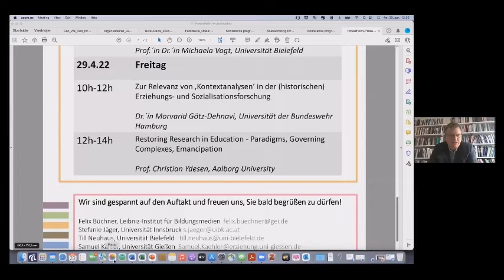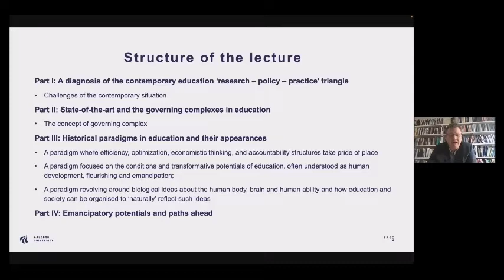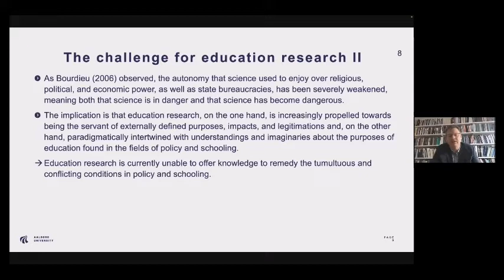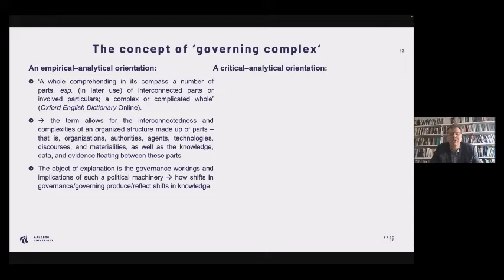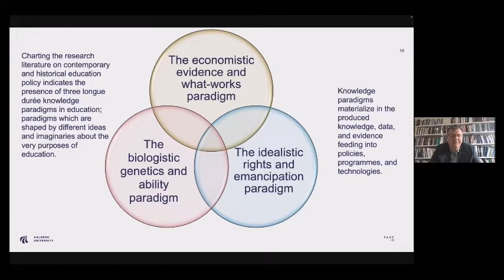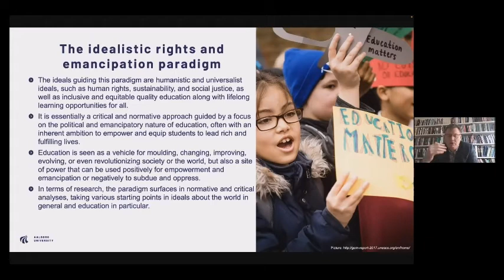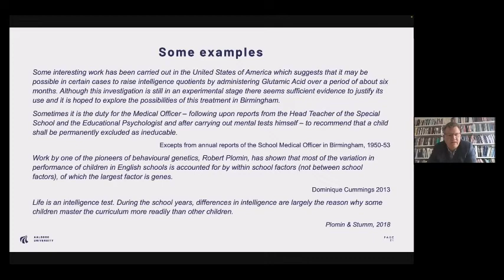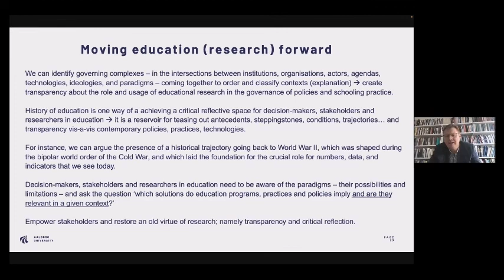Professor Christian Ydesen’s Inaugural Lecture on Paradigms, Governing Complexes and Emancipation